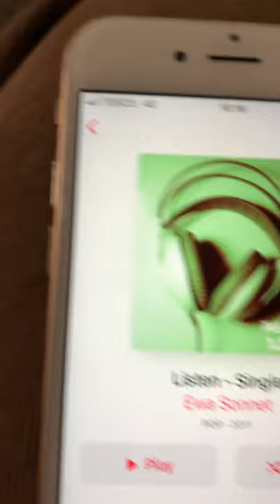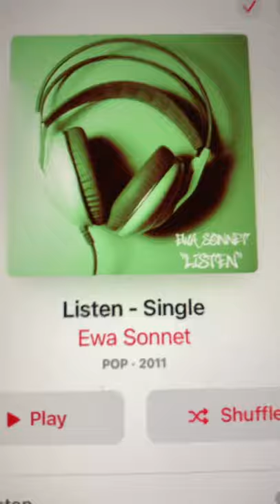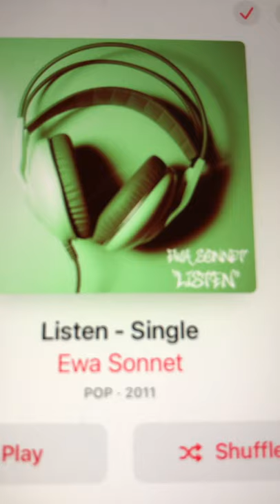Ewa Sonnet ‘Listen’ 2011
EwaSonnet singing ‘Listen’ from 2011 pop music - Ewa Sonnet couldn’t find this on YouTube so thought I’d add it 🎵